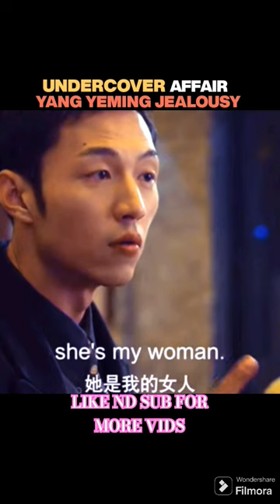SHE'S MY WOMAN#youku#cdrama#yang yeming#youku chinese drama#mini drama#chinese drama eng sub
SHE'S MY WOMAN#chinesedrama#youku#cdrama#minidrama#YANG YEMING#ep5

DRAMA:UNDERCOVER AFFAIR
CAST:Yang Yeming/Han Leyao/Zhang Xinkai/ Zhou Yuting/Wang Rong/Qi Hang/Han Zizheng
EPISODES:24
 🎵:GO DOWN DEH

undercover affair cdrama
undercover affair drama
undercover drama series
undercover boss drama
secret affair drama cast
affair drama
love undercover 3
love undercover 2
undercover 2
undercover 3
undercover season 3 episode 1
6 undercover cast
undercover 6 movie
undercover season 6
undercover boss season 9 episode 1